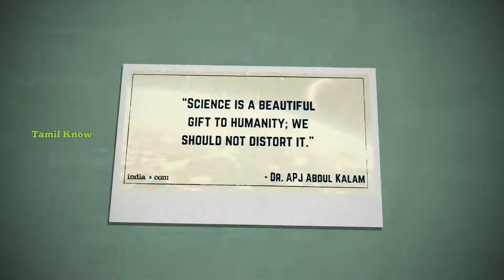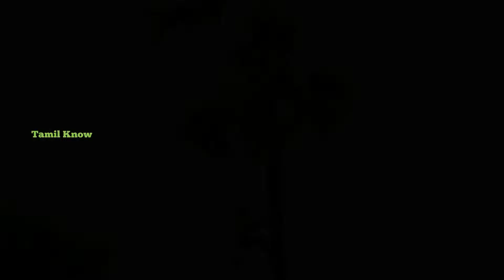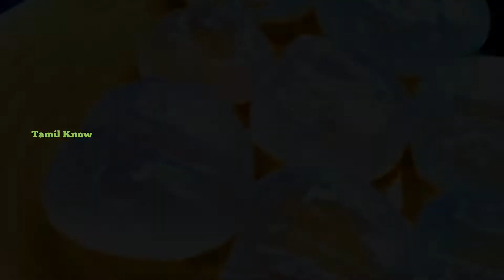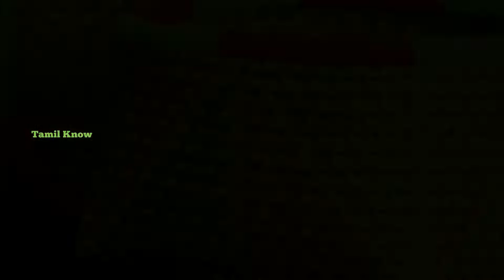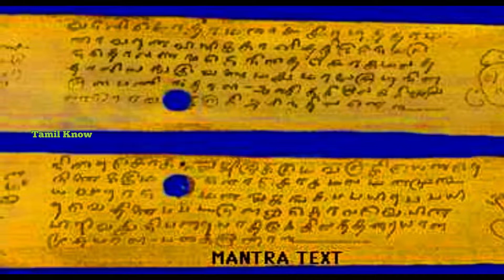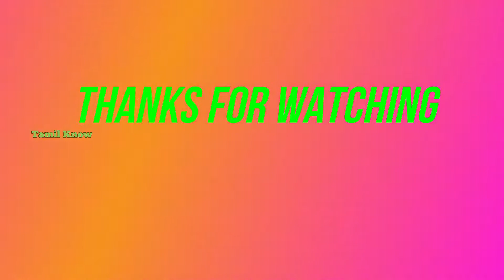Secret Of Plam Trees l நன்மைகள் நிறைந்த பனைமரங்கள் l Usefull Plants Of Plam l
Plam Trees

              The trunk is grey, robust and ringed with leaf scars old leaves remain attached to the trunk for several years before falling cleanly. The leaves are fan-shaped and 3 m (9.8 ft) long, with robust black teeth on the petiole margins. Like all Borassus species, B. flabellifer is dioecious with male and female flowers on separate plants. The male flowers are less than 1 cm long and form semi-circular clusters, which are hidden beneath scale-like bracts within the catkin-like inflorescences. In contrast, the female flowers are golfball-sized and solitary, sitting upon the surface of the inflorescence axis.
                After pollination, these blooms develop into fleshy fruits 15–25 cm wide, each containing 1-3 seeds. The fruits are black to brown with sweet, fibrous pulp and each seed is enclosed within a woody endocarp. Young palmyra seedlings grow slowly, producing only a few leaves each year (establishment phase), but at an as yet undetermined time, they grow rapidly, producing a substantial stem
A sugary sap called toddy, can be obtained from the young inflorescence, either male or female.
              Toddy is fermented to make a beverage called arrack, or it is concentrated to a crude sugar called jaggery or Taal Patali in Bengali and Pana Vellam or Karuppukatti in Tamil. It is called Gula Jawa (Javanese sugar) in Indonesia, and is widely used in Javanese cuisine. In Thailand it is called Nahm-Taal-Puek means the pack of sugar that dried from the palm sap (but in modern day the ingredient had been switched to mainly be coconut water because the convenient of farming and harvesting).

                In the Indian states of Tamil Nadu, Andhra Pradesh, Telangana and Bihar, and in Jaffna, Sri Lanka, the seeds are planted and made to germinate and the fleshy stems (below the surface) are boiled or roasted and eaten. It is very fibrous and nutritious. It is known as Thegalu  or Gaygulu  or Gengulu  (especially in Telangana) in Telugu, as Panai Kizhangu or Panangkizhangu in Tamil, and as htabin myiq  in Myanmar.

The germinated seed's hard shell is also cut open to take out the crunchy kernel, which tastes like a sweeter water chestnut. It is called Buragunju  in Telugu and thavanai in Tamil.